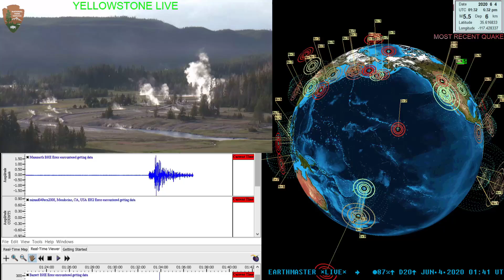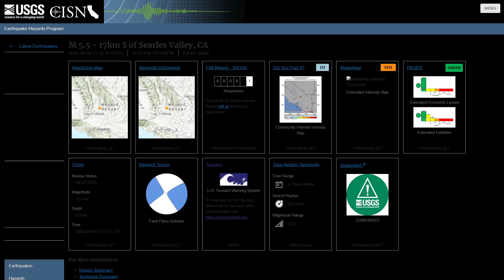5.5 Earthquake near Ridgecrest California 6/3/2020